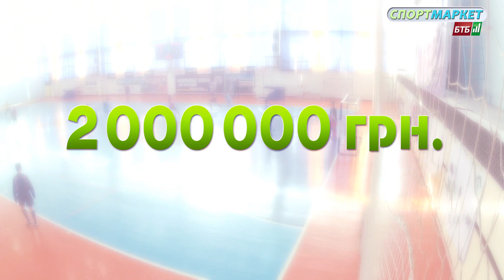Еволюція бюджетів українського футзалу. Спортмаркет